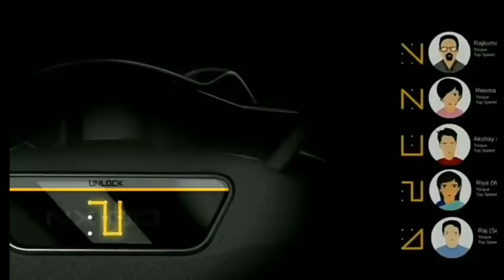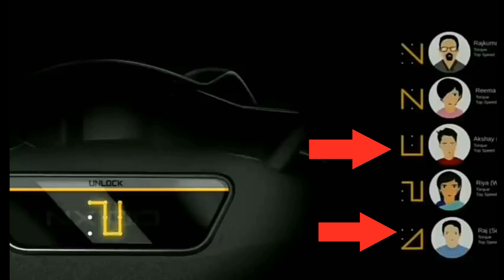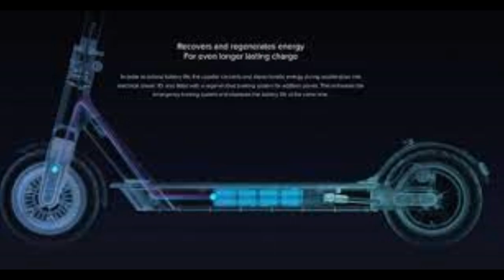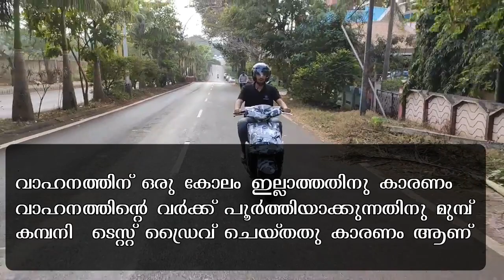Revot NX100 electric scooter Malayalam Review I ഒറ്റ ചാർജിൽ 280 Km മായി ഇലക്ട്രിക്ക് രാജാവ്